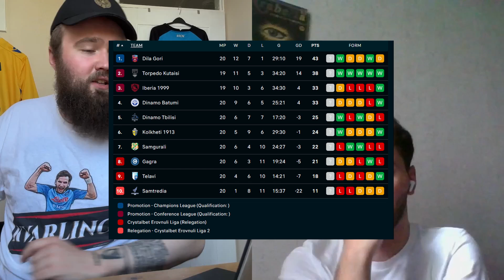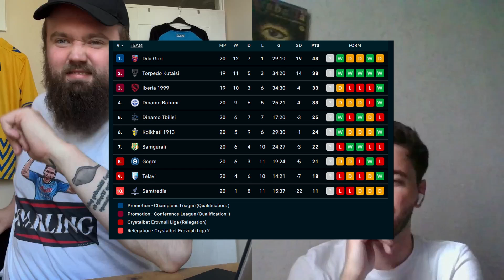Take Me To Your Dila - Georgian Footy Podcast #1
Welcome to the first of a new series, a weekly roundup of everything you need to know about Georgian football with Luka Lagvilava @GeorgianFooty